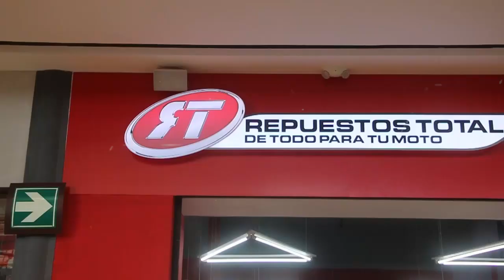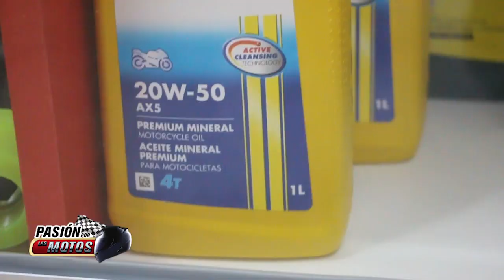PASIÓN POR LAS MOTOS, TIENDA REPUESTOS TOTAL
Transmitido en PasiónPorLasMotos por la señal de Guatevision y AztecaGuate el 11 y 12 de enero 2020, en el programa 356.